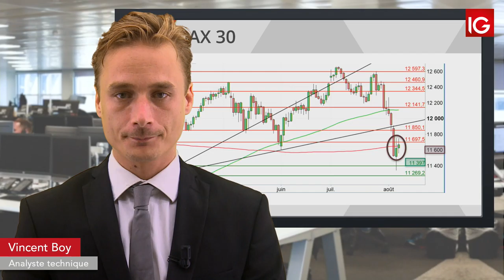Bourse - DAX, un rebond toujours fébrile - IG 08.08.2019